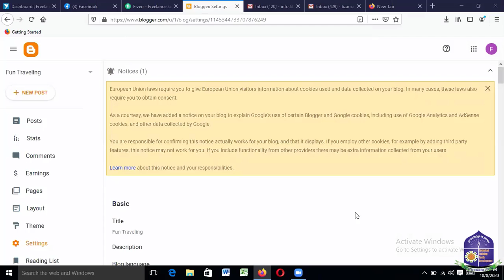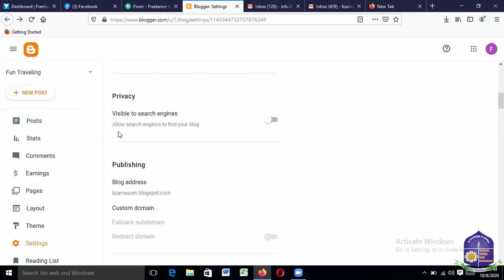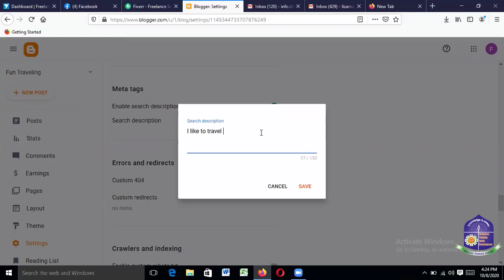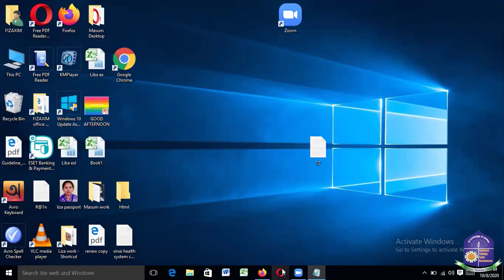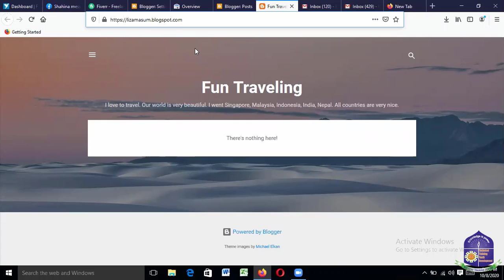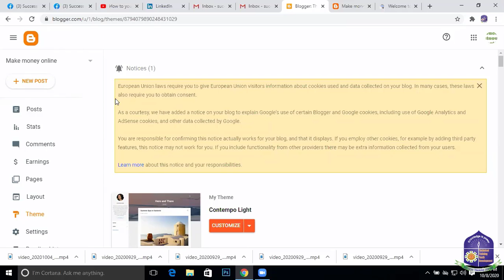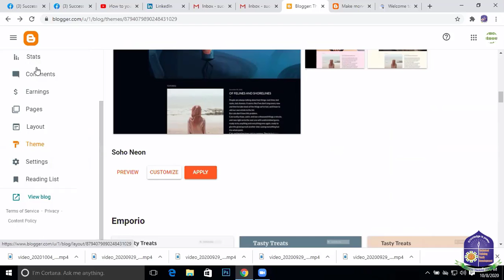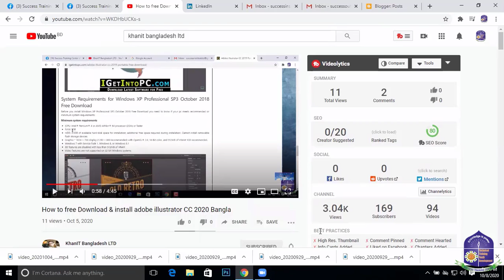blogger seo settings 2020 for beginners II khanit Bangladesh ltd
Blogg site seo setting 2020 for beginners  II khanit Bangladesh ltd.how to make blogg site seo,how to create professional blogg site.
Custom robbotes txt: User-agent: *
Disallow: /search
Disallow: /category/
Disallow: /label/
Disallow: /tag/
Allow: /